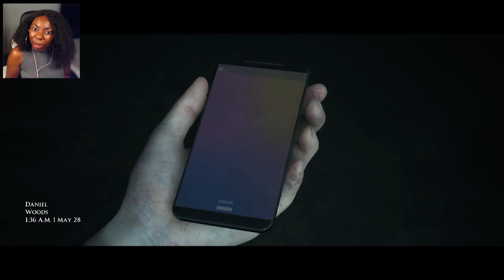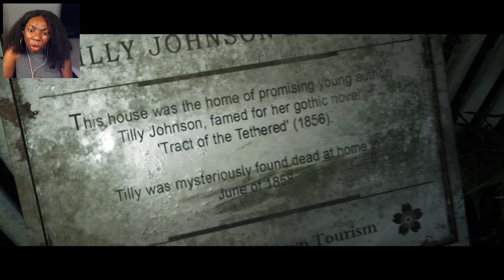TAYLOR THE FINAL GIRL! | AN EPIC LET'S PLAY | Part 5 x | Little Hope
Welcome to episode 5. Do I save TAYLOR? Find out in this weeks episode!   I hope you enjoy it 💞 Shoutout @SupermassiveGamesOfficial for making a dope game!

GIVE IT A THUMBS UP FOR MORE GAMES LIKE THIS!
RECOMMEND ME MORE INDIE GAMES TO PLAY!

I'm using Nvidia Broadcast software on my camera :))

WELCOME TO LITTLE HOPE | AN EPIC LET'S PLAY | Part 1 x | The dark picture anthology